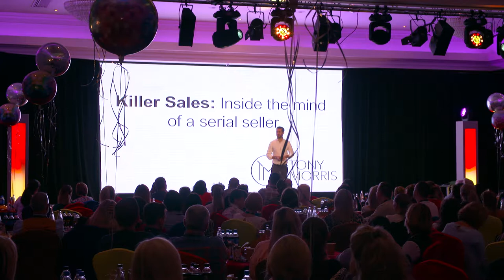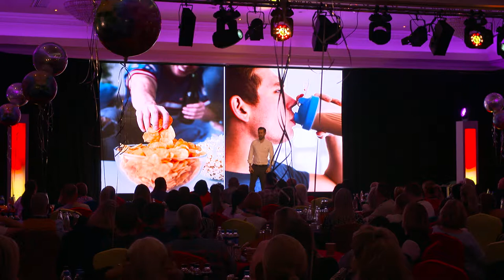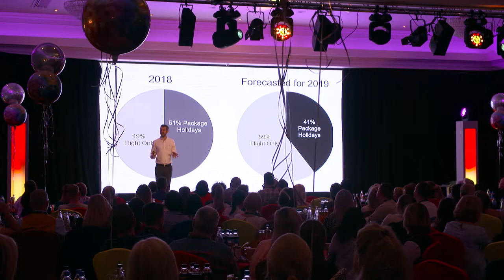Tony Morris speaking at the Thomas Cook conference